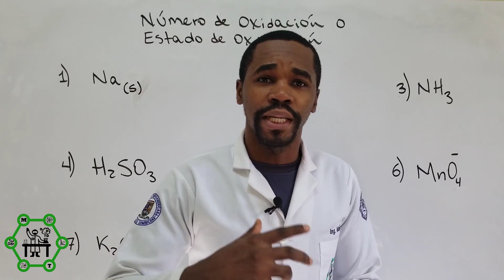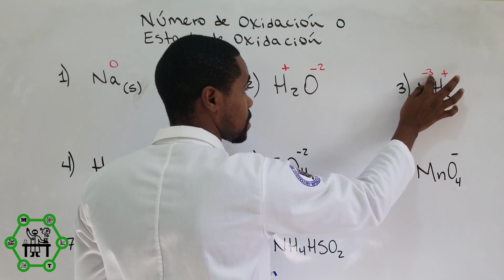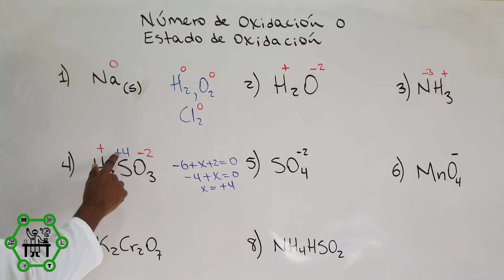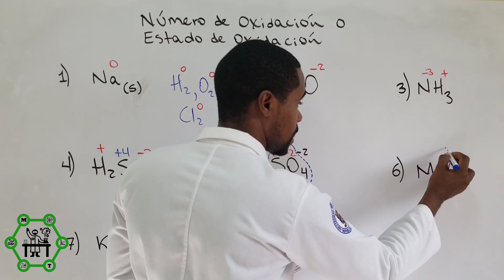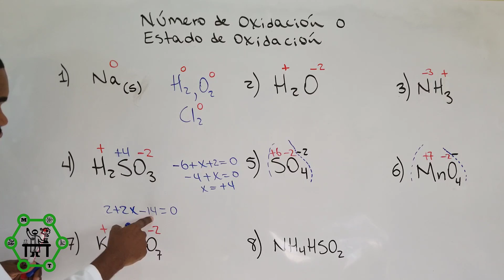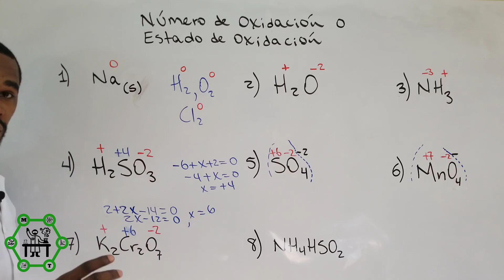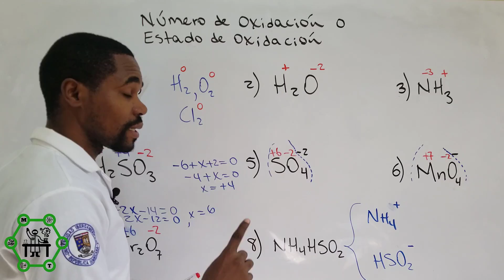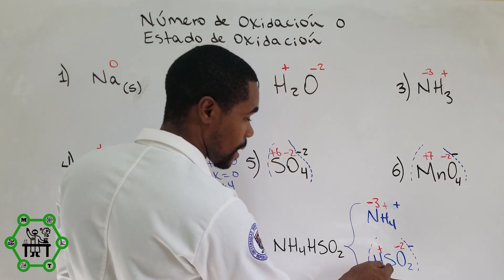Determinando el Número de Oxidación o Estado de Oxidación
Reglas para la determinación del número de oxidación

1.- El número de oxidación de un elemento libre (sin combinar), es cero.
2.- El estado de oxidación o número de oxidación de un ion, es igual a su carga.
3.- El número de oxidación del flúor, F, es siempre -1.
4.- El número de oxidación del oxígeno es -2, con dos excepciones: cuando se combina con el Flúor es +2 y cuando forma peróxidos es -1.
5.- El número de oxidación del hidrógeno es +1, excepto en los hidruros metálicos que es -1.
6.- La suma algebraica de los números de oxidación de los elementos de un compuesto Neutro, es igual a cero.
7.- En compuestos binarios conformados por el Cloro, éste usa estado de oxidación -1.
8.- El estado de oxidación de los elementos de los grupos IA y IIA, es igual a +1 y +2, respectivamente.